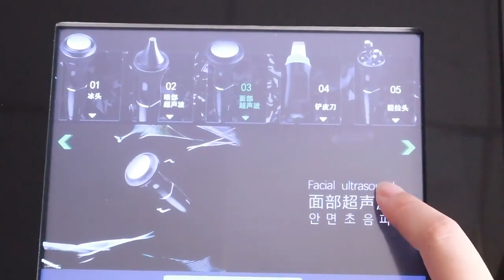Water Dermabrasion Machine